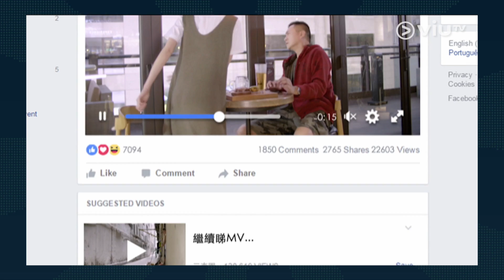【《林說金曲》網上足本全球首發！】第三集 的士播歌雪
林雪搭的士，司機哥哥肯唔肯過海，提供優質服務？
雪哥又會點去招架，等佢啱聽啲，旅途愉快啲？
雪哥介紹番：Subyub Lee 李拾壹《食住花生》

星期一至五晚11:00 網上平台搶先足本發放
12:30 用大電視睇雪哥登陸ViuTV 99台，真係睇到雪雪聲呀！